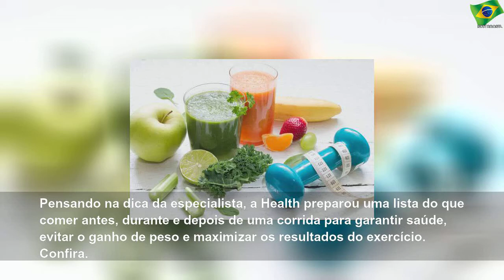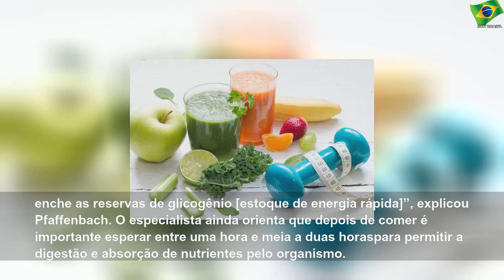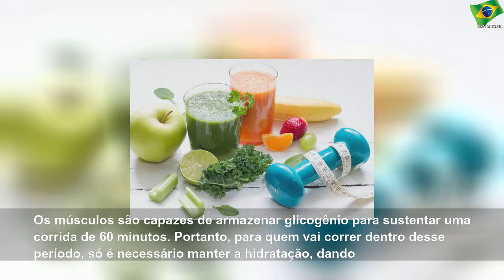Carboidrato ou proteína? O que comer antes, durante e depois do treino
sexta-feira, 23 de agosto de 2019
Carboidrato ou proteína? O que comer antes, durante e depois do treino | Sky Brasil Health
Estudo publicado este mês na revista PLOS Genetics apontou que a corrida é o melhor exercício físico para quem tem tendência a engordar. Para quem gosta da ideia de correr, a notícia foi bem-vinda. Para quem não é um grande fã, talvez as perspectivas dos bons resultados possam servir de estímulo para tentar. Em qualquer caso, é necessário cuidar bem da alimentação e da hidratação para garantir o rendimento, o bem-estar e boa recuperação. “A...